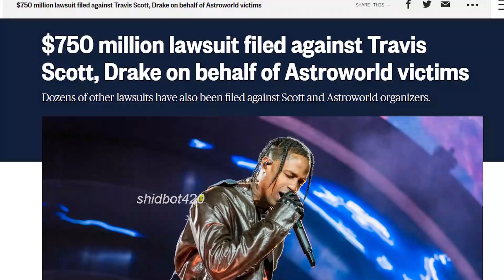TRAVIS SCOTT'S LAWSUIT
Poor Travis... All he did was sing in autotune...

Our Beautiful Patrons:
c*ntball69
doximax
cool_doggo
Bram
SJ218P
EggMan
Ukraines Dude